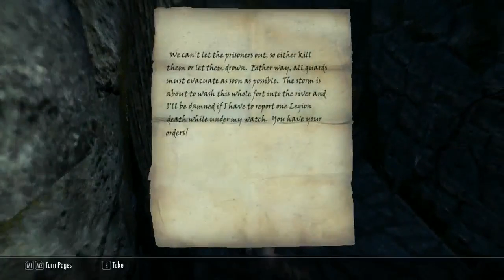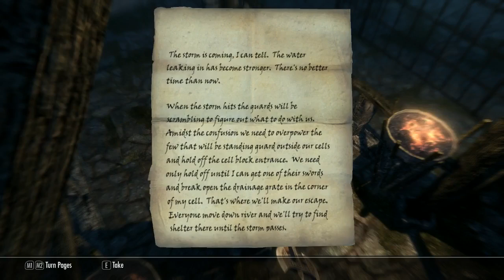The Elder Scrolls V: Skyrim - Part 7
The Elder Scrolls V: Skyrim - Part 7 -- Recorded live at Twitch.tv/GamerToons